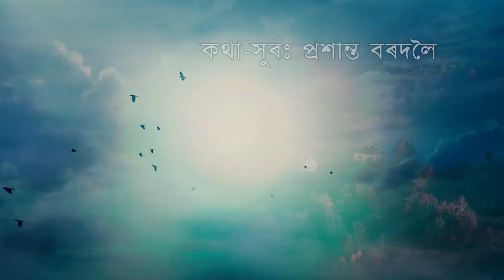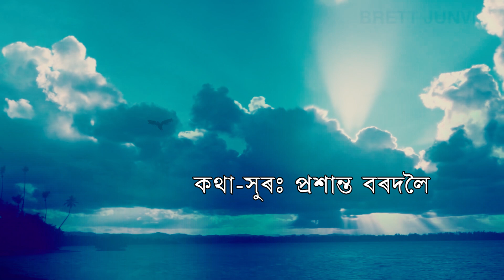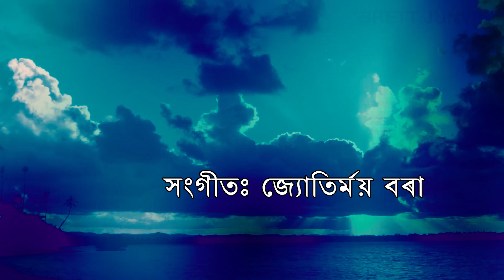Kuwalir Are Are | Nilakshi Changkakati | New Assamese Song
AC MULTIMEDIA Label Released "Kuwalir Are Are

🎵Audio Credits ::

◾Singer -Nilakshi Changkakati
◾ Lyrics/Tune - Prashanta Bordoloi

◾ACMultimedia
◾Saavn
◾JioMusic
◾Gaana
◾Hungama
◾Wynk
◾Google Play
◾YouTubeMusic
◾Amazon Music
◾Pandora
◾Spicytuneapp
◾Tidal
◾Napster(beta)
◾iHeartRadio(beta)
◾Anghami(beta)
◾KKBox(beta)
◾MediaNet

🔴◾◾◾ Thanks ◾◾◾🔴